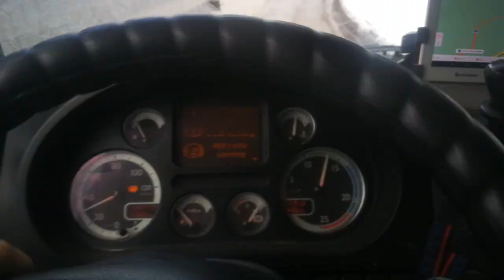Вечна слава на управляващата пасмина